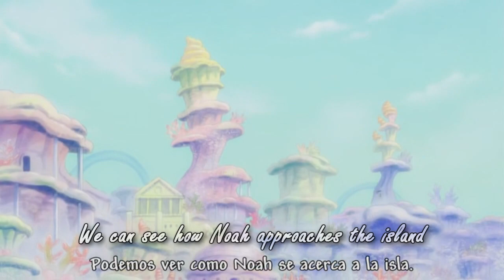One Piece「ASMV」Red Hawk!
Luffy uses Red Hawk vs Hody Gyojin Island!

Anime: One Piece
Program: Sony Vegas Pro 9